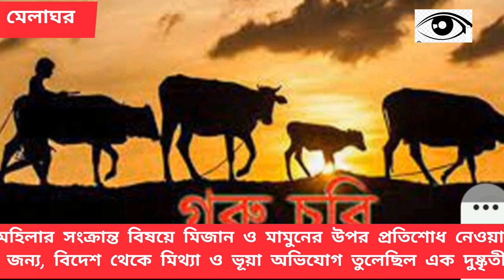কাঞ্চনমালা গরু চুরি কান্ডে মিজান ও মামন জড়িত নয়।